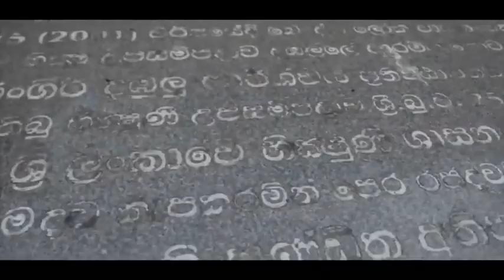Sri Lanka from a different dimension 🇱🇰